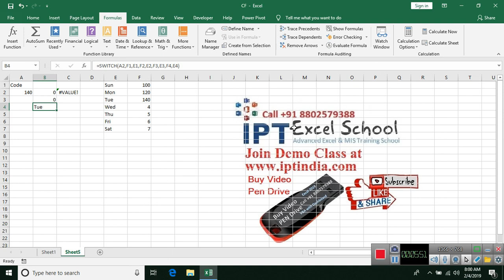Switch Formulas in Excel 2019